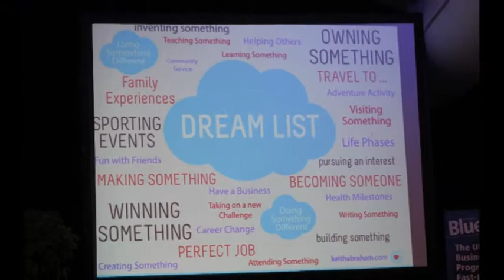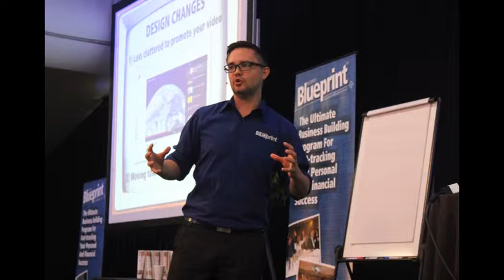Business Blueprint Conference - February 2013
Taken from a live Business Blueprint event, this is a photo slideshow of the expert speakers and members from the February 2013 Conference in Sunshine Coast. Guests at this event included, Keith Abraham, Troy Dean, Nick Bowditch, Chris Ducker, Andy Hopper, Amanda Gore and of course, Dale Beaumont. Enjoy watching these special highlights!

Now, to further assist you on your journey to business success, here are a few more very special gifts.

This unique and extremely powerful document will help you master marketing once and for all. In it, you’ll find 149 things you need to do in order to achieve marketing perfection. Once complete, you’ll be able to identify all of the gaps in your marketing and what you need to fix to improve your results.

Or click on the link below to find out more about the Business Blueprint Program:

Finally, follow us on the below socials to access more tips and strategies to build the business of your dreams: